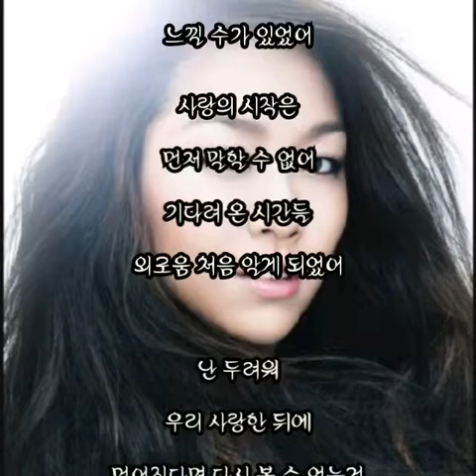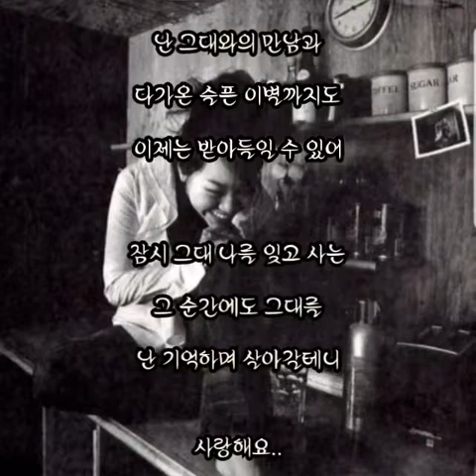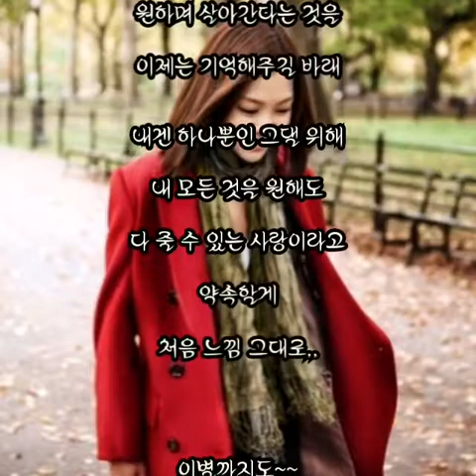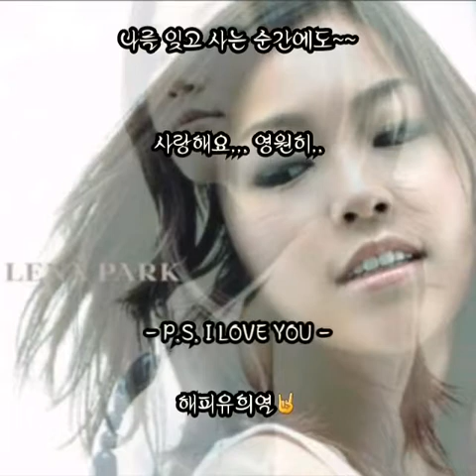P.S I LOVE you - 박정현 - (가사 有)